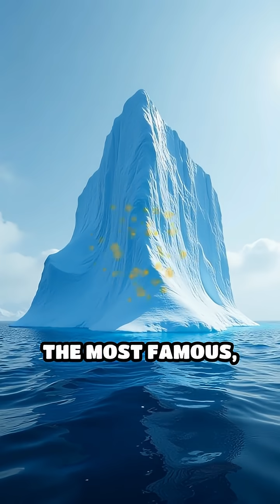Why Do Icebergs Sing Underwater?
Did you know icebergs can sing? Discover the eerie science behind their haunting underwater melodies!